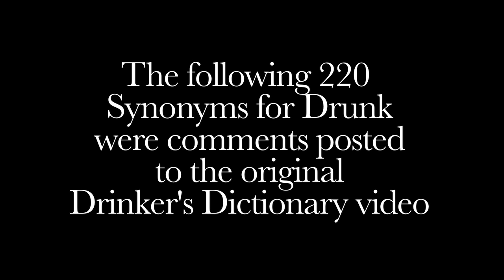Benjamin Franklin's 220 MODERN Synonyms for Drunk (The New Drinker's Dictionary)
Ben Franklin scoured all the comments from his first Drinker's Dictionary video to bring you a new list of 220 Synonyms for Drunk.  Most of these were taken from the MSN .com posting and youtube.

MODERN Drinker's Dictionary!
A little overly done...
a mess,
against the world now
all liquored up!!!
Basejumping off the barstool.
been to the edge and fallen off
bent,
blacked out
Blasted
Blessed.
Blew eyed
BLITZED!!
Blotto
Blowed away,
Bobbing for olives.
Boiled as an owl.
bonered
Broke the Fun Barrier!
BUSTED
buttered
Buying a tavern.
caroused
Charlie Brown face.
chateaued
chewing the gown!
coming out of her clothes
commode hugging drunk
Conserving water.
constantly thirsty
cronkified
crooked,
Cruising in underdrive
Dances properly.
dating the fat man
dick'd
ding dongered
done her taxes
DOWN LIKE  A CLOWN,
dowsed,
drivivn the white bus
drizzled
drizzy,
Drunk
drunkaraurus rex
drunker than a cross-eyed goat eating china berries
drunker than Cootie Brown
Drunkie Monkey.
effed up
Enjoying the dubstep.
Enjoys the view.
Expresses his feelings.
F.U.B.A.R.
face down in the salad
Faced
falling forward
Falstaffed
fell in a bottle of scotch
Firsnicked!
Fit Shased
found Jimmy Hoffa (...at the bottom of the glass
found Nemo!
fupdu ck.
Gassed
Gettin bent
getting awesome
GLUED,
going a wee tad overboard.
going to be on Youtube
Gone!
Goodly stretched  with the barley.
got served some bad ice
gotten A FREE RIDE TO THE OLD GREY BAR MOTEL.
Gringled
Gutsoft.
gutter crawling drunk
Had the radish!
Hammer Head Sharked.
Hammered!
handled,
has a BAC of 1.0
has gained dutch courage
has had truth serum
has verbalistic scribbling
having a good time
He dances with streetlamps!
He feels the earthquake.
He had him a DRRAAAANNNKKK
He's 10 feet tall and bullet proof
he's freed the slaves
hey stupid... g.. Good party
high in the pines,
His face is well acquainted with the sidewalk."
His wagon was draggin
howlin at the moon
Hurtin for certain!
idiodic
im swimming with the cap'n,cuz that boat done sunk!
in an advanced state of refreshment
inebriated
Insane
jellied,
Juggling bottles.
kicked out,
killed,
Knee creeping,
learning the local customs
like a Comanche
Liquifieded
Lit up
loaded,
Looped to the gills!
Losing the battle at the tap.
lost his feet
lush,
making out with the bottle
Misplaced his pants.
murdered,
Naked wasted
obliterated,
on a bender
on a slow boat to Mexico"
on a tear
On the last train to Hoochville.
on the piss
On your lips
One too many rum cookies!
out of control
out on the floor
Overserved
Party of One
pickled
PIE-EYED!
Pissed to the eyeballs.
pissed up,
planted
plastered
played the tones
plowed
Plumb and Steady.
Polluted
ponged
Potted
Prodigiously crapulent
ready for her close-up
Ready to call a moose.
regrettin g tomorrow.
riding the pale horse
riding the wagon,
ripped,
roasted,
Saturated
Schnockered
schwasty face
SCREWED,
see vodka from her house"
See's dead people.
seen under the kilt
seen your grandma naked
selling Buicks in the bathroom?
Seven Types of Lampshade
shambly mess
Shanked,
Shasty,
shot down,
Shouting at the ground
SINGING TO THE BIG WHITE BATHROOM PHONE.
sippy,
Skittled
sleeping with some fishys
sliced
Sloggered.
sloshed,
smashed,
Smayed like a souixon.
Snockered
spackled
speaking in tongues
SPEAKING DRUNKINESE
Speaks his mind.
spent,
squiffy
stuck in committee
Stupid!
Swashbuckl'd.
switched,
Talkin to Blulah on the Great White Fone
talking to the ancestors
Tango Uniform...
tatered.
TATOOED.
the world is his bed
they got their shoes full
Three Sheets to the wind!
Tight
toasted,
Tore up... from the floor up!
torqued,
tossed
totalled
trashed,
Trolleyed
Turned Up!
tweaked,
two pot screamer
un-caffenated
uninformed
Vertically challened.
VonGrippenSchlappere d
waiting on the zombie apokolypse
walking blind
wandered into the woods
wasted,
went to Crunkville
When Larry drinks Crown, Larry falls down!
white boy drunk!!
winning
with the band
Wearing the wobbly boots
wined up
toothless and happy
riddled with weakness
the schoolyard bully
has zebra stripes down his pipes

See more from the people behind I Made America